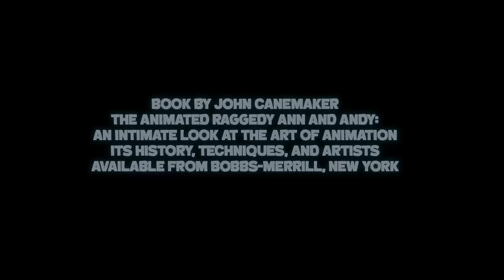Raggedy Ann y Andy: Una Aventura Músical (Español latino; 1977) Remasterd HD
Aquí les traigo la película músical de Raggedy Ann y Andy remasterizada en alta definición con doblaje latino.

Dos muñecos de trapo "Raggedy Ann y Raggedy Andy", van al rescate de una muñeca francesa secuestrada por un pirata enamorado.

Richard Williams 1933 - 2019